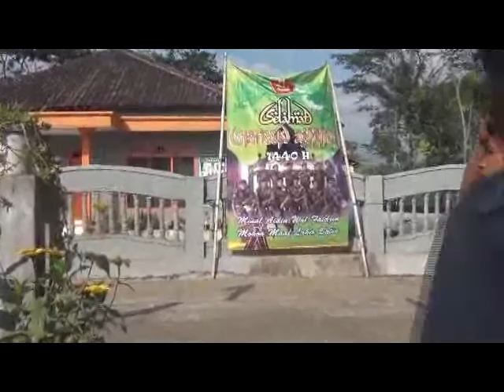Halal Bi Halal NU Kembangsari Kandangan 01 Qiro'